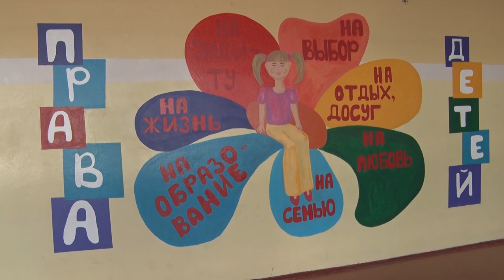Десна-ТВ: Трудовой лагерь в средней школе №2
В июле во второй школе Десногорска работает трудовой лагерь «Космос». Чем занимаются ребята во время трудовых будней, как работают и отдыхают, смотрите в нашем сюжете.